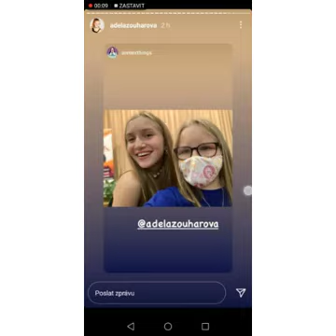Koncert v jedovnicich annie camel & adéla Zouharová